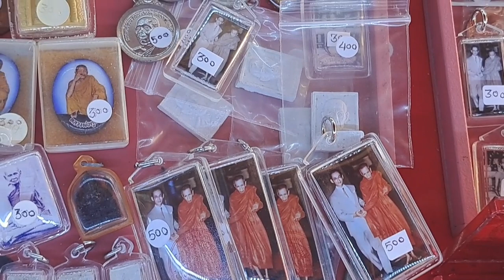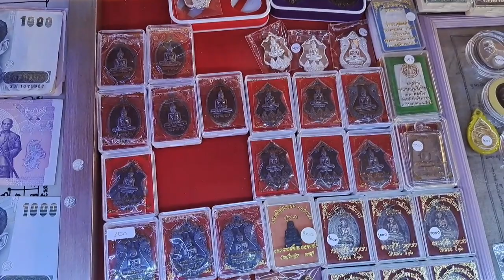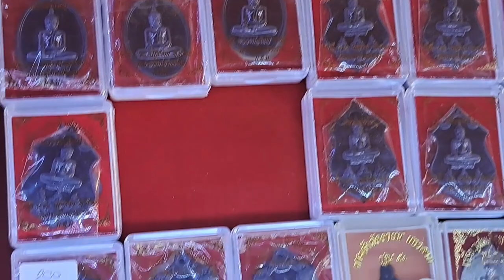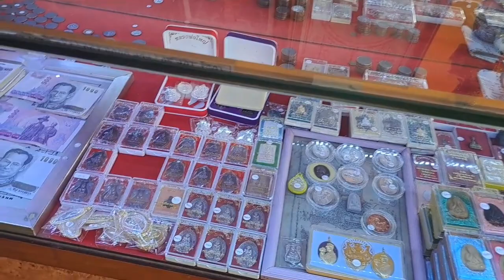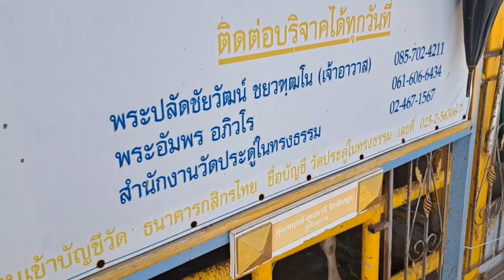อย่ามองข้ามวัดนี้เด็ดขาด!!!อาจพลาดของดีๆ วัตถุมงคลที่วัดก็มีเยอะนะ วัตถุมงคลหลวงปู่โต๊ะก็มี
แวะมาชมวัตถุมงคลที่วัดนี้ หลายๆคนอาจไม่รู้ว่าที่นี่มีวัตถุมงคลเยอะ